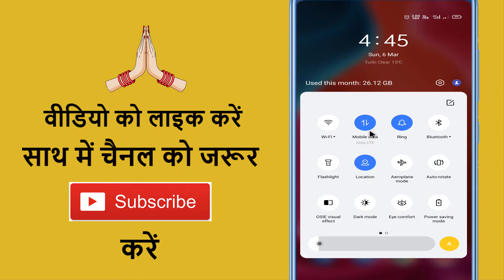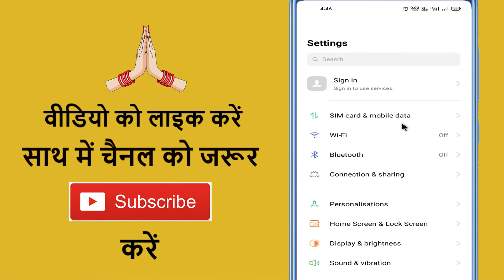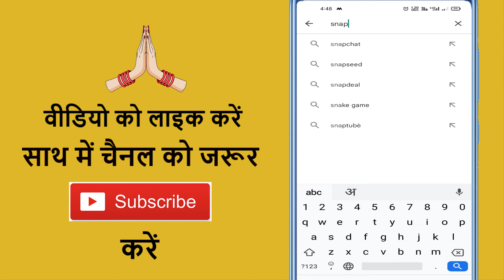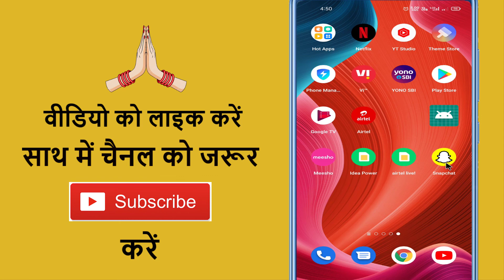Snapchat Kyu Download Nahi Ho Raha Hai ✅ How To Fix Snapchat Download Pending Problem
Aaj ke is video me ham batane vale hai ki snapchat download nahi ho raha hai to kaise theek kare

➡ Queries Solved

1. Snapchat download nahi ho raha
2. How to fix snapchat download issue
3. Snapchat app download problem
4. Snapchat download pending problem
5. How to solve snapchat app downlaod problem
6. Snapchat app waiting for downlaoding problem
7. Snapchat download nahi ho raha hain
8. Snapchat install nahi ho raha
9. Snapchat download nahi ho raha to kya karen
10. Cant download snapchat apps from play store